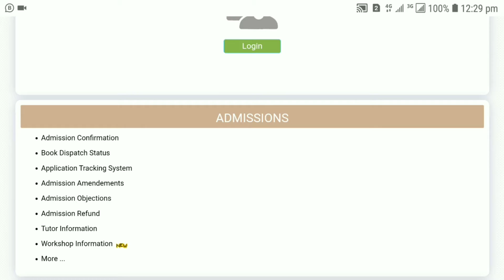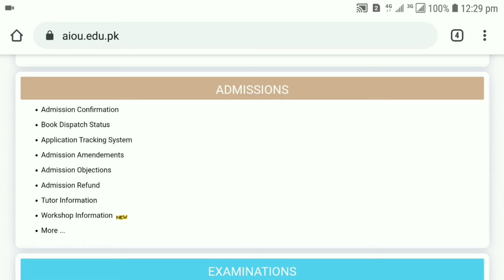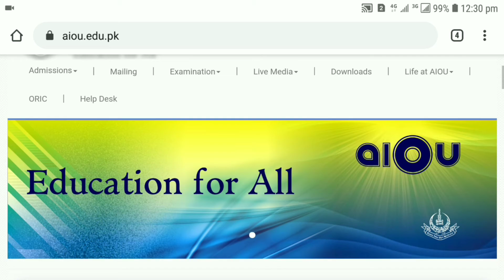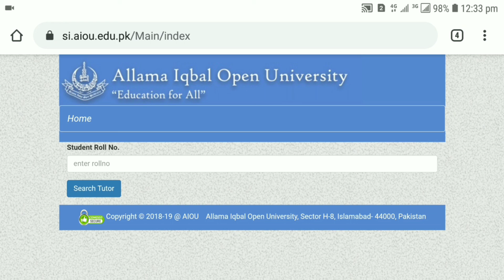How to find Tutor information in AIOU | AIOU ka Tutor information kese maloom krein | Azmat Marri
How to find Tutor information in AIOU